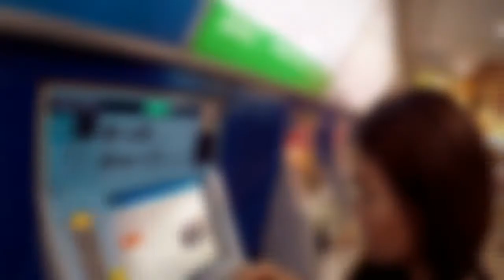bulexinjapan​ pratchanathip​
Bulexinjapan​ pratchanathip​ ptalbum